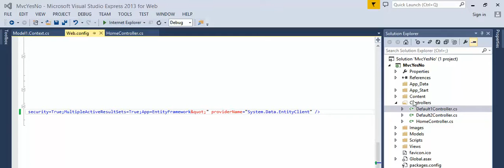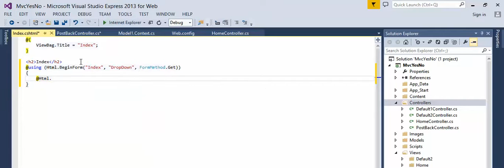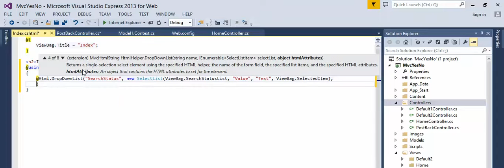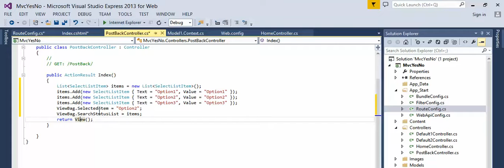MVC - DropDownList with PostBack, Selected Item, ViewBag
MVC - how to create dropdownlist with postback, how to select item in drop down list